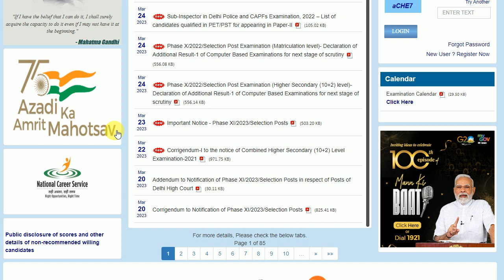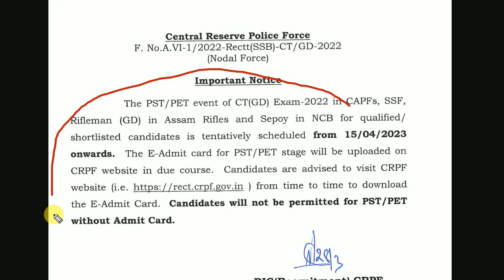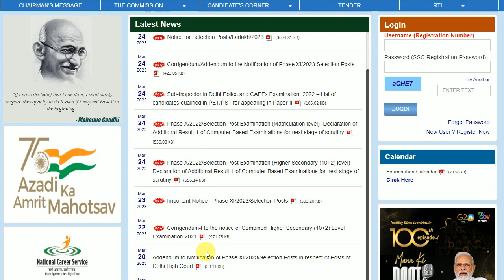SSC GD Result or Physical Date Out! जल्दी देखें इंतजार ख़त्म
ssc gd result 2023 kab aaayega or ssc gd result 2023 date and ssc gd result 2023 kaise dekhen and ssc gd result kaise dekhen
ssc gd physical date 2023 aand ssc gd constable result 2023 and ssc gd physical kab honge
ssc gd cut off 2023 and ssc gd cu tooff 22023 kab aayegi and ssc gd result 2023